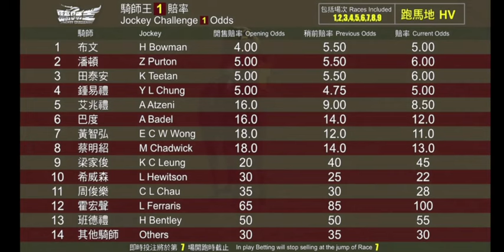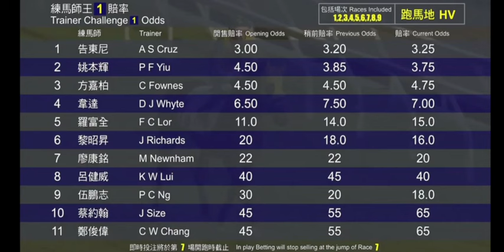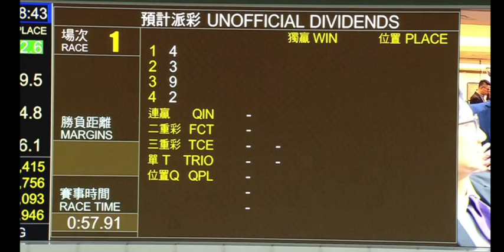2024 05 01 跑馬地 第一場 謙謙君子 周俊樂